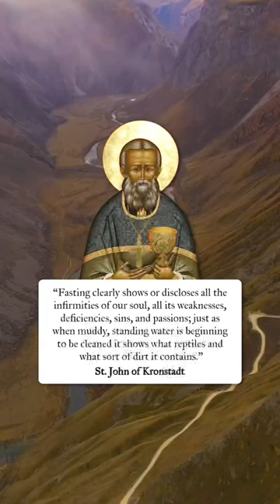Fasting Reveals Our Sins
St. John of Kronstadt ☦️, ‘My Life in Christ’ (p. 314).

Chant name: From my youth - Kiev Pechersk.